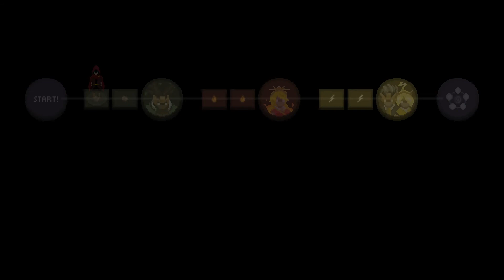Dragonfall? More like DragonFAIL! | Wizard of Legend: 93 - Dragon Arcfall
Welcome to Wizard of Legend with Zecken! Watch and try to enjoy me failing to play yet another game! This game ROCKS, and soon - I'll be STORMING through the keeps, and not FREEZING up. It's gunna be LIT!